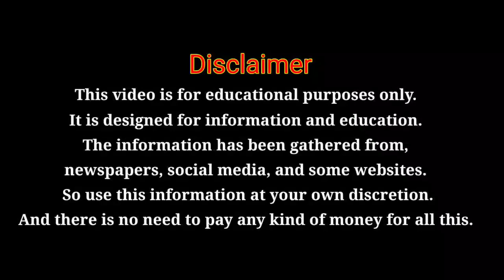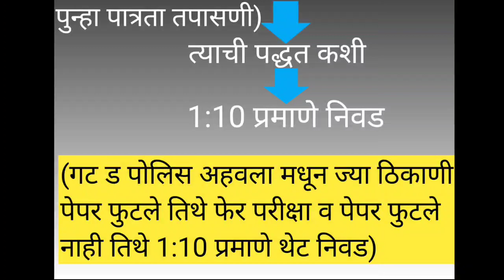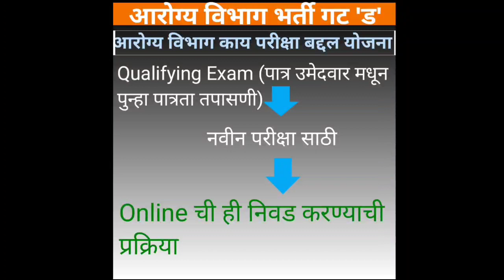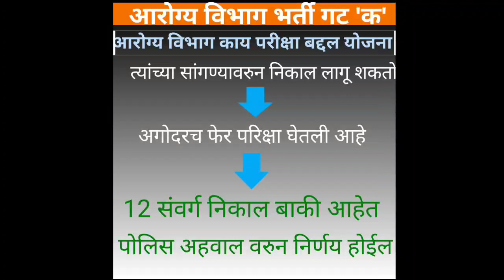आरोग्य विभाग भर्ती 2021 | गट क व ड ची निवड प्रक्रिया कसी असेल🎉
Job guru,arogya vibhag bharti update, selection process merit list, 1; 10 merit list

FOLLOW US 🔍